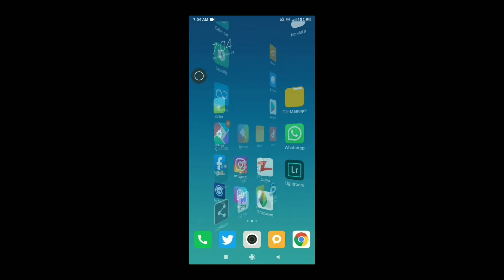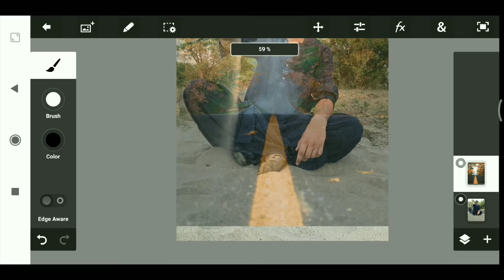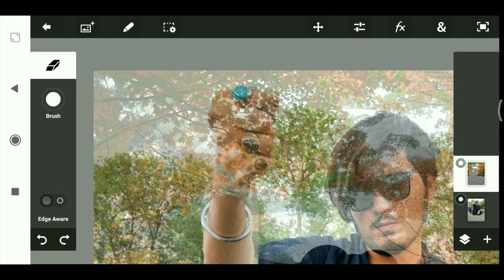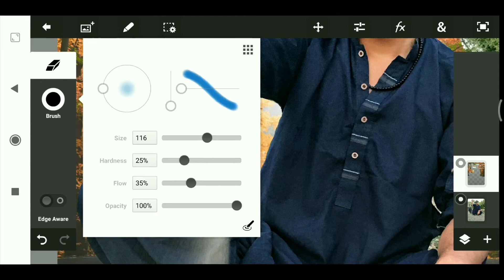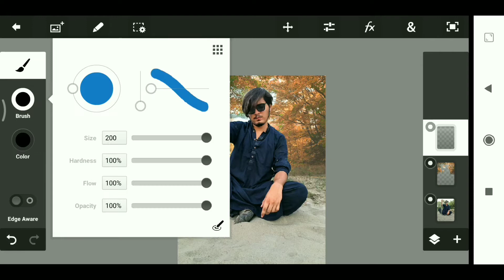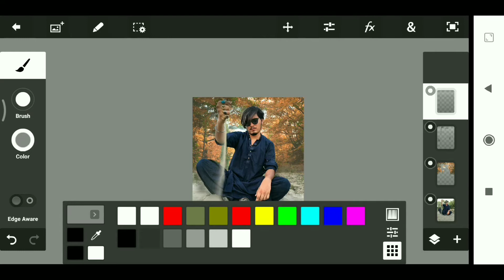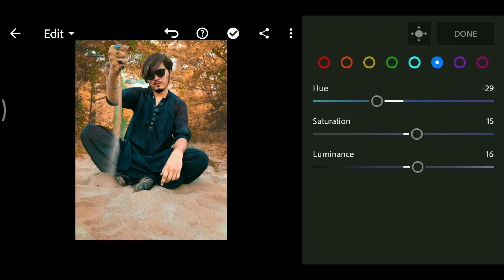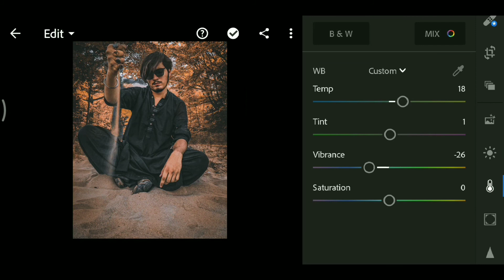STOP Using picarts /Background changing/ Tricks / with hight Quality /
Aoa
 . WHATS UP BEAUTIFUL PEOPLE . My self Shagy
Don't use picarts
Photoshop touch is best app. Which gives us high quality
If you have any kind of problem while editing inform me in coment section.
 If any body wants link of apps also coment bellow